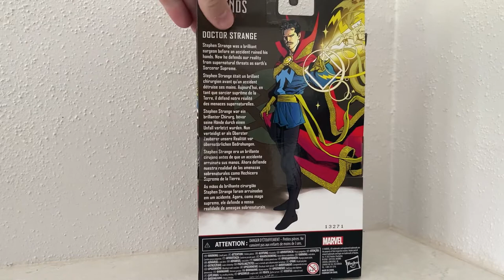DOCTOR STRANGE - MARVEL LEGENDS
check out our Podcast (PUNCH IT!) and see what collectibles we have available for purchase and pre-order.

ANGELGROVECOLLECTABLES.COM
AUSSIESYFICOLLECTABLES.COM
BULLETPROOFVILLAIN.COM.AU
CULTURESHOCKCOLLECTABLES.COM
FIGURECENTRAL.COM.AU
GOODIESTOYZ.COM.AU
INBOXTOYS.COM.AU
OZZIECOLLECTABLES.COM
TOYWORLD.COM.AU